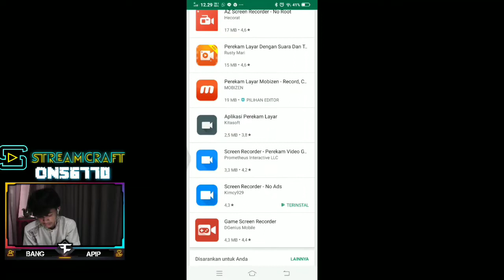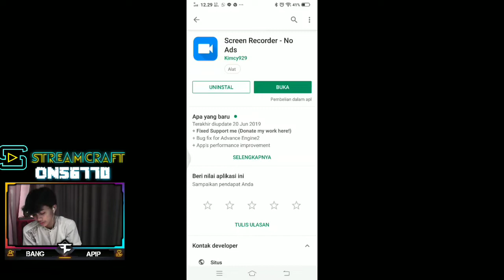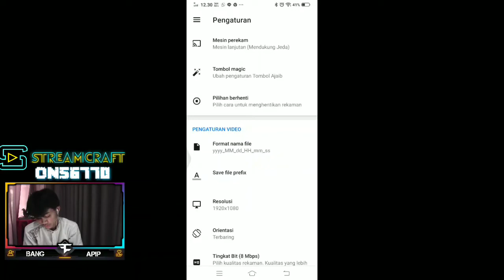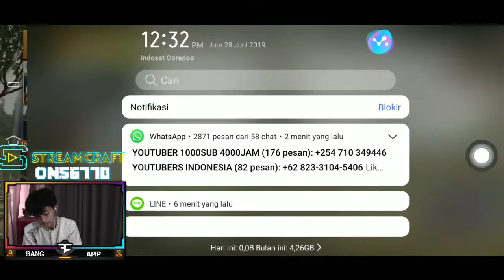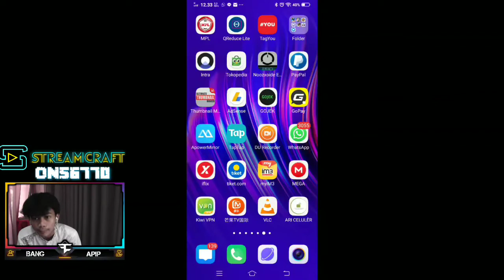APK PEREKAM LAYAR HP!! DUO SPEAKER DAN MICROPHONE!! TERBARU DAN TERBAIK RECOMMENDED(2019)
Jangan lupa donasi yaa terimakasih semoga donasi yang di berikan berkah dan amanah

Jangan lupa teka-teki setiap konten saya pecahkan langsung komen di bawah saya pilih satu orang cermati dan pahami isi konten gerak gerik saya berfikirlah positif.

yang mau gabung komunitas masalah pribadi,percintaan,keluarga,kepribadian ganda dan lain-lain :

Streamcraft: BangApip (ON56770)

Gabung grup wa noob gaming dono (Don't Noisy)
Langsung Dm ig di atas dan buat konten seru seruan bareng.

Kunjungi toko bang Apip di ig atas aksesoris,kaos,case hp bisa custom sendiri gogogo di jamin kualitas  terbaik termurah seindonesia.